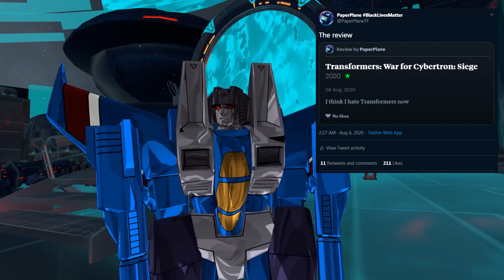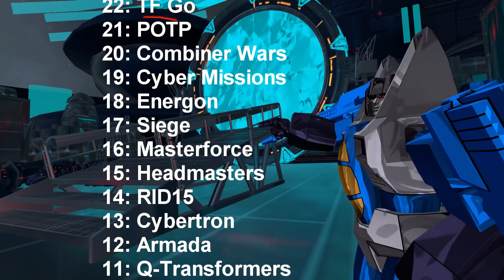Netflix's Transformers: An Impromptu Ramble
PaperPlane discusses Netflix's Rooster Teeth's Polygon Pictures' Transformers: War for Cybertron: Chapter 1: Siege while vibing outside a space bridge

INDEX
Intro 0:00
General thoughts 1:16
Story and characters 2:46
Animation 4:10
Writing and more characters 4:39
Lack of anything 6:10
Marketing and G1 7:07
Final thoughts and stuff 11:44